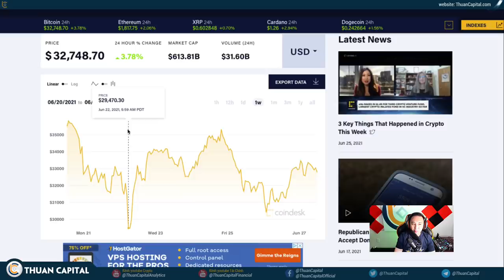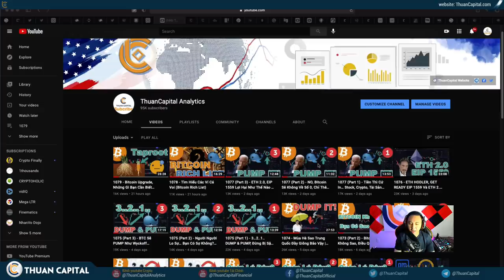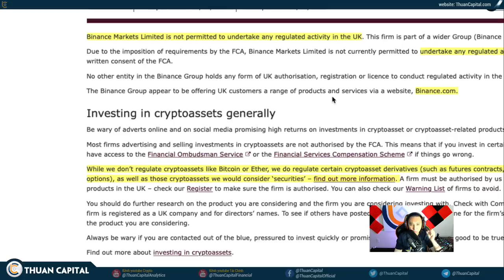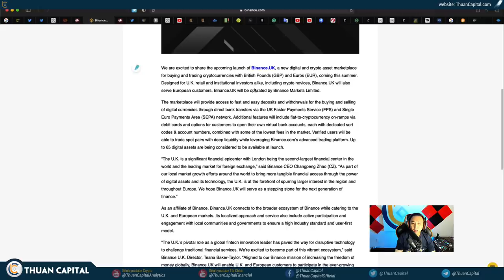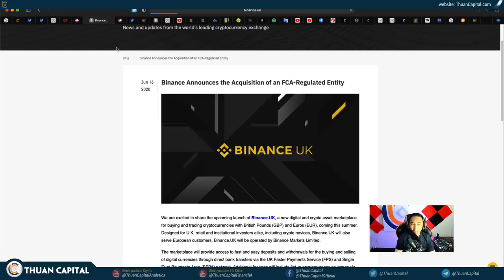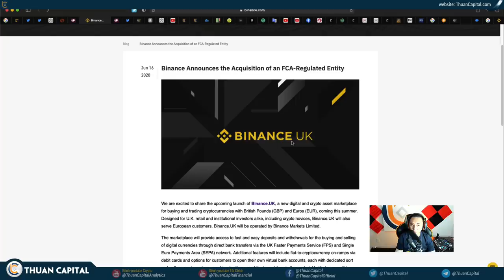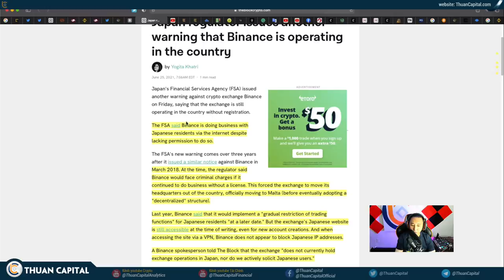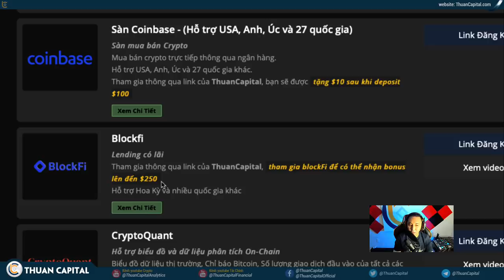1080 - WARNING!!! Sự Thật Về Binance Bị Cấm Ở Anh (U.K.)